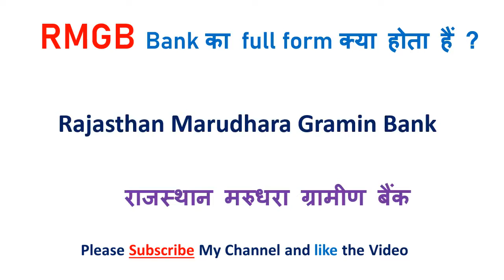CUB Full form || Full form of CUB || CUB Bank full form || CUB Bank full name